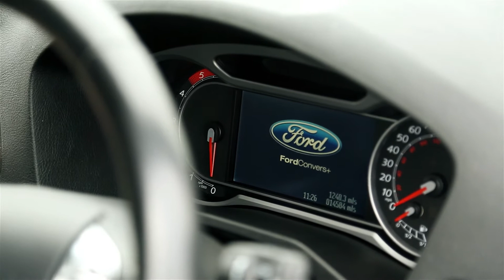Driverless Cars on UK Roads Raise Concerns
The UK has set itself on the road to becoming one of the world leaders in driverless car technology, with the UK government announcing plans to allow autonomous vehicles on public roads by 2015. IBTimes UK met with Science Minister Greg Clark and Business Secretary Vince Cable at the Mira test track this week to learn more about this rapidly evolving technology and ask whether people actually want them.